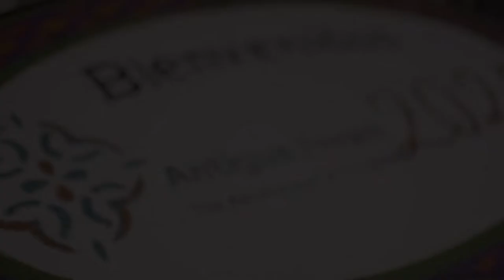Marcel Van Hattem: Leadership, Politics and Free Press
In Antigua Forum 2022, Francisco González interviewed Marcel Van Hattem, member of the Chamber of Deputies, the Lower House of Congress in Brazil, and Vice leader of the Partido Novo. Van Hattem has had a wide experience in public service in Brazil, starting his political career at only 17 years old, and now concentrating his efforts in promote liberty and free market from his seat.

Van Hattem talked about the major motivations that helped him start his public career, stating that he didn’t want to live in another country, he wanted to lived in an another Brazil. That message resonated with a lot of Brazilians at the time, since the levels of corruption and political wear have been on the rise in the country.

Also, he discussed about how free press is fundamental for democracy. He started working as a journalist at a very young age and that experience gave him the understanding about the role the press has in today’s world. One of the challenges is the objectiveness in which the stories are been told and he also remarked how journalists should stick to the truth no matter who dislikes it.

“In reporting, journalists should keep their eye on the truth no matter if it will hurt somebody.”

Learn more interesting ideas from The Antigua Forum 2022!

Organized by The Antigua Forum 2022